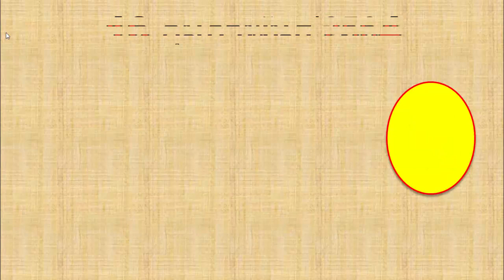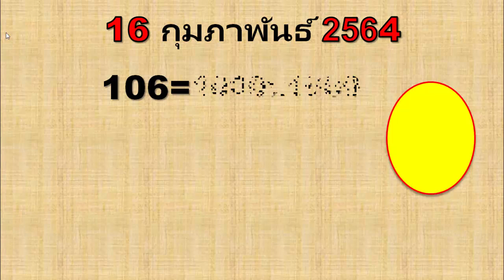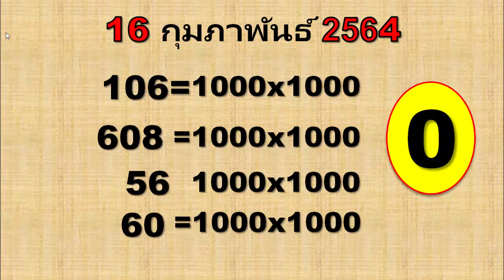28# ห้ามพลาดเลขเด็ด (ตัวเดียว) หลัก 3 ตัวท้าย 16/02/2564